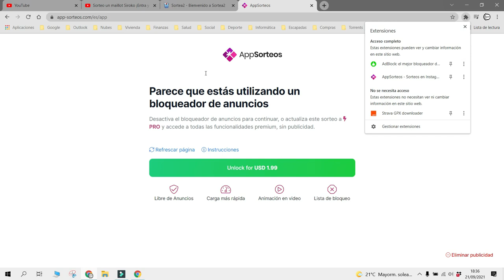Ganador del maillot Siroko M2 Finisher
Enhorabuena al ganador del maillot Siroko 👏.
Ponte en contacto dentro del plazo para solicitar tu premio. Felicidades Berni!!

Gracias a todos por participar y dejar vuestros comentarios!
Me han ayudado a conocer mejor vuestras preferencias en el canal.

¡Gracias!
Próximamente más sorteos!

Si no has sido afortunado, puedes aprovechar el descuento del 10% por ser amigo del canal.
👊 Colaboro con la empresa Ridefyl
📹 Recuerda seleccionar máxima calidad 1080p.
👂🏻 Si quieres que muestre tu producto relacionado con el ciclismo,